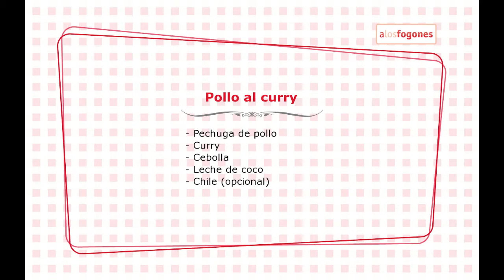Receta de pollo al curry - A Los Fogones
Ingredientes (para dos personas o para una un tanto glotona):

- 400 gr de pechuga de pollo
- 2 cucharadas de curry
- 1 lata de leche de coco (sobre unos 400 ml)
- 1 chili (opcional)
- 1 cebolla
El chili es en este caso altamente opcional, le da a la receta un toque caliente, si no queremos que esté excesivamente picante tenemos que cortar el chili por el extremo del rabo, y frotarlo entre las manos para que se desprendan las semillas (que son las que hacen picar con rabia el chili) ... a no ser que seamos unos amantes del picante, claro. Y a continuación picaremos el chili. También cortaremos una cebolla en juliana.

Las pechugas de pollo las salpimentaremos al gusto y las cortaremos en tiras.
En una sarten al fuego añadimos un poco de aceite y cuando caliente agregamos la cebolla, el chili picado y las tiras de pechuga de pollo. Lo iremos removiendo hasta que el pollo cambie de color. Entonces añadiremos dos cucharadas de curry y lo volvemos a remover bien para que todas las tiras de pollo se impregnen con el curry. Finalmente añadiremos la leche de coco y lo tendremos al fuego hasta que se consuma, removiéndolo ocasionalmente para que no se nos pegue a la sarten.

Lo podemos comer así mismo, o añadirle un poco de arroz hervido que  al mezclarse con la salsa del curry quedará bien rico.